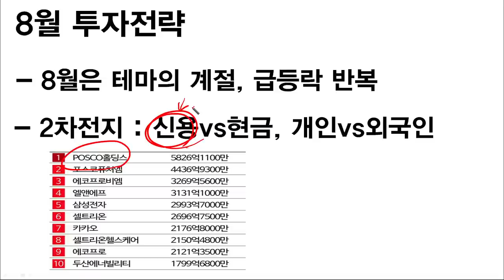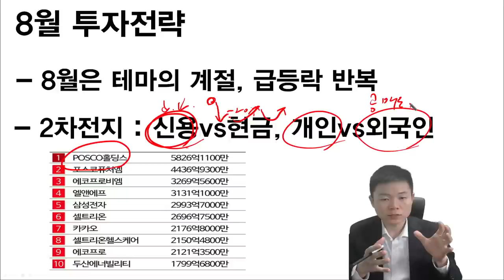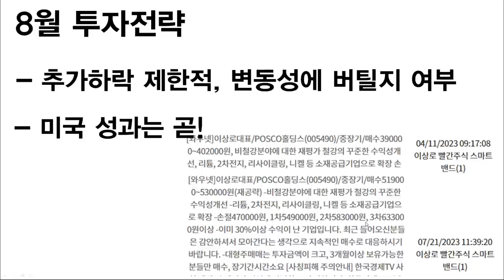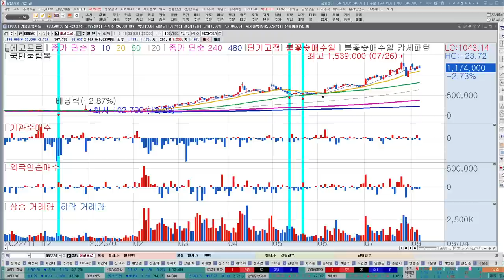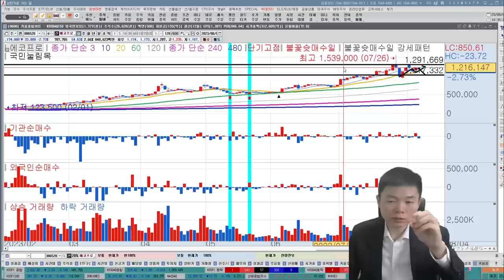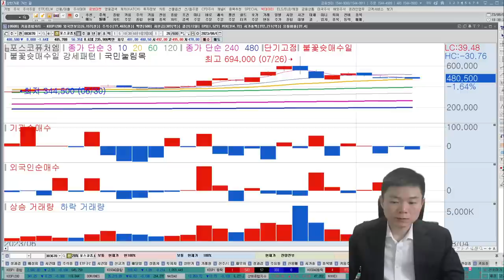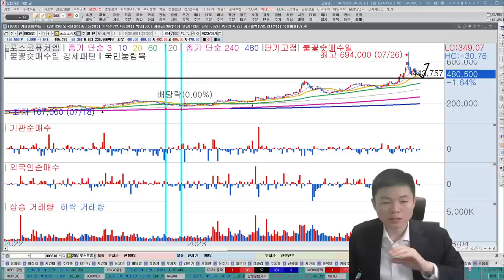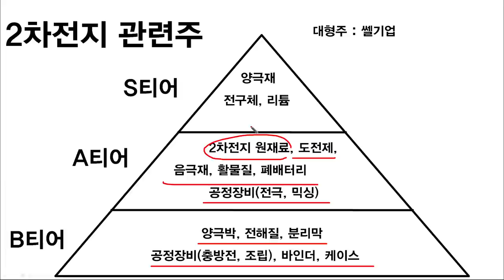포스코홀딩스, 포스코퓨처엠, 에코프로, 에코프로비엠, 2차전지관련주, 포스코그룹, 에코프로그룹, 8월 주도주전략, 이것과의 싸움! 한국경제TV, 이상로, 추천주